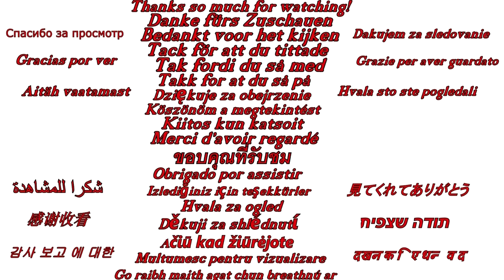The BEST WAY to practice ONLINE RAIDS: Trapping a Base Owner ( Rust PvP & Trap Raid )